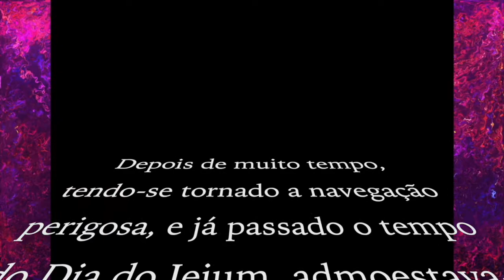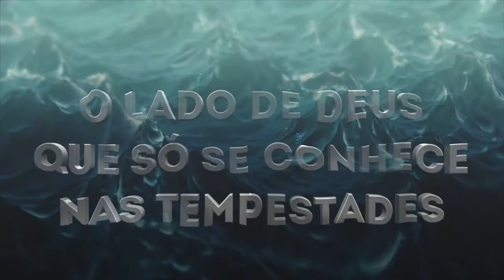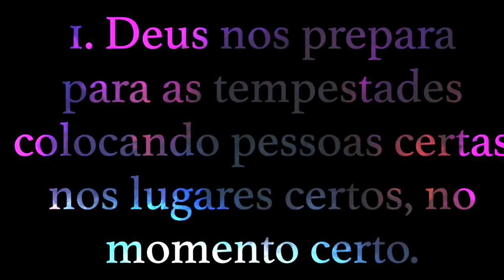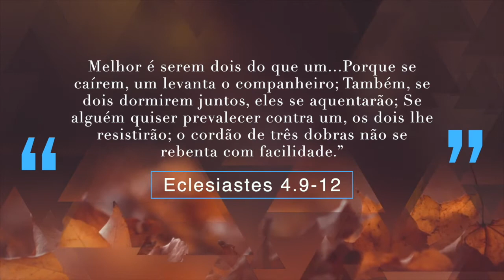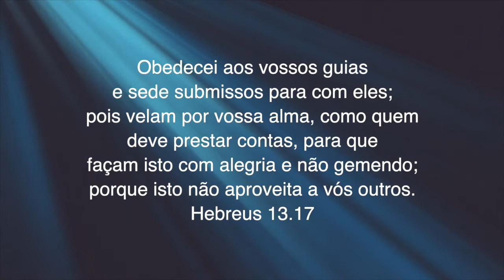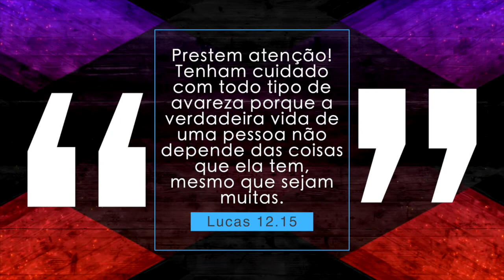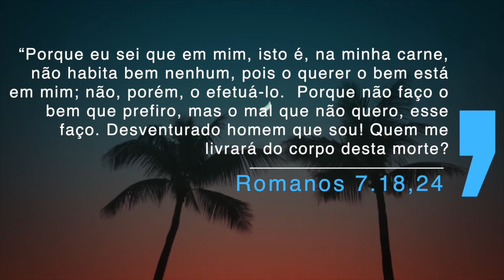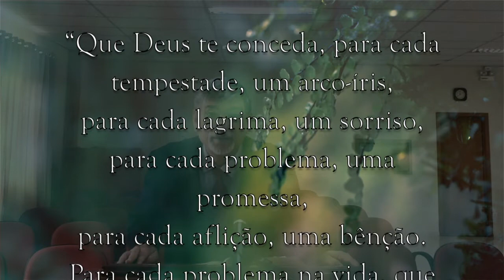O LADO DE DEUS QUE SÓ SE CONHECE NAS TEMPESTADES - Pr. Edilson Botelho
Uma exposição da narrativa de Lucas da viagem de Paulo a Roma, quando o navio, jogado por uma poderosa tempestade vai parar na ilha de Malta, Atos 27.